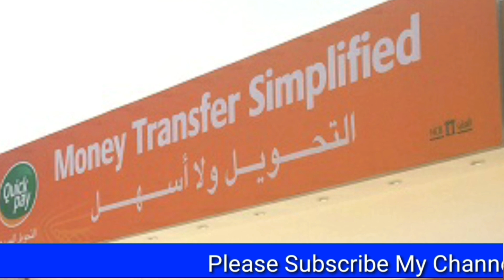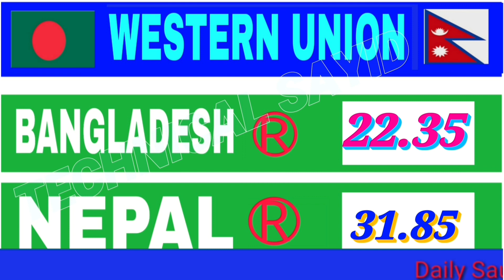SAUDI RIYAL RATE IN INDIA BANGLADESH PAKISTAN NEPAL | AAJ KA RIYAL RATE | SAUDI RIYAL RATE 2020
SAUDI RIYAL EXCHANGE RATE | SAUDI RIYAL RATE IN INDIA BANGLADESH PAKISTAN NEPAL | AAJ KA RIYAL RATE | SAUDI RIYAL RATE 2020

Content Cover.
1 saudi riyal rate today pakistan
2 saudi riyal rate today
3 saudi riyal rate all bank
4 saudi riyal rate for pakistan
5 saudi riyal rate in pakistan
6 saudi riyal rate riyal rate today in pakistan
7 today saudi riyal rate india
8 saudi riyal today rate
9 aaj ka riyal rate
10 saudi riyal rate today in india
11 saudi riyal to india rupees
12 sar to inr
13 saudi riyal to pakistani rupees
14 Saudi Riyal

Hi